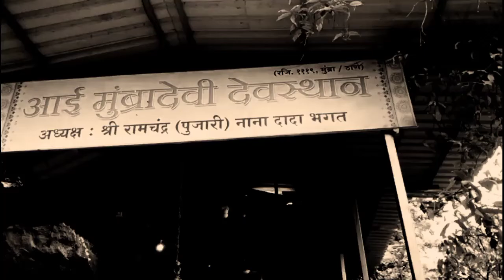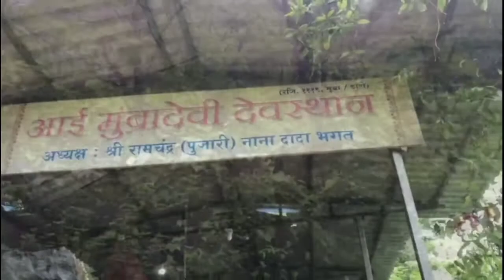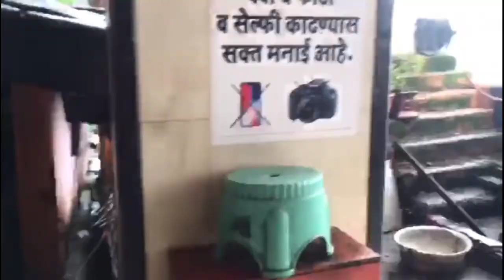Mumbra Devi Temple in Mumbra, Thane | मुंब्रा देवी मंदिर